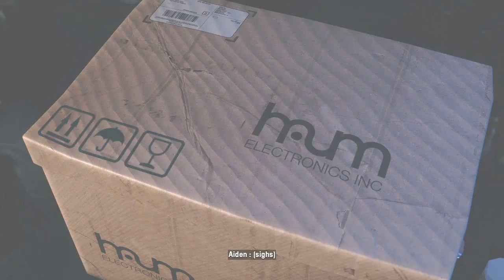WATCH DOGS BLOODLINE DLC #2